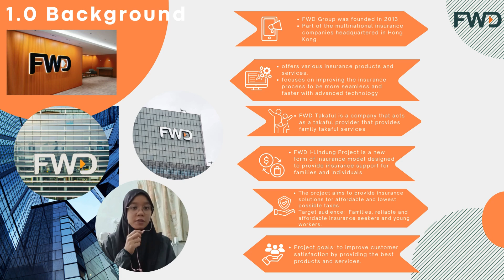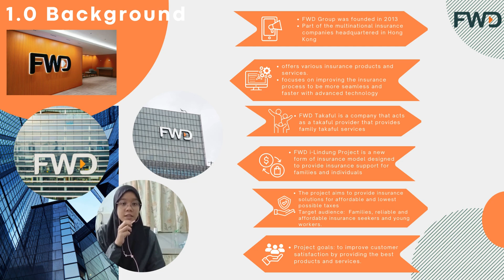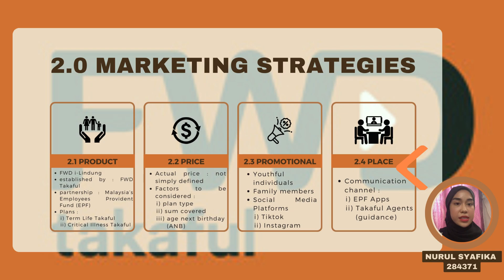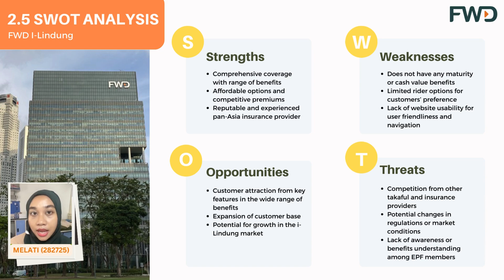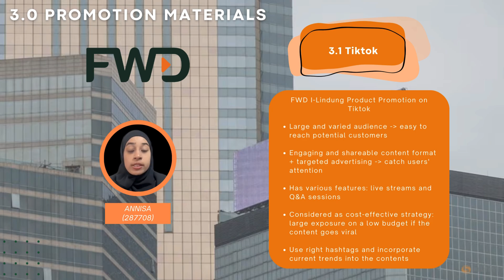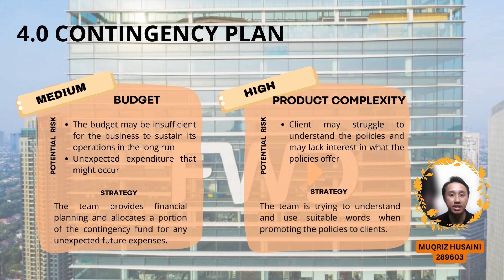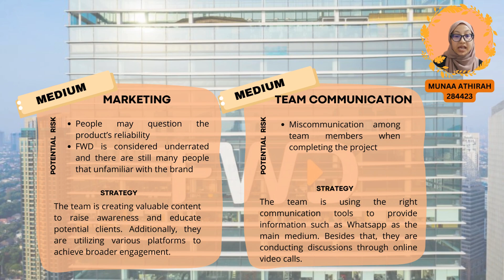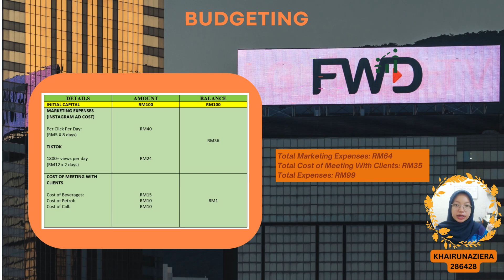Video Presentation Group 5 Business Plan for FWD i-Lindung - BWRR3143(B) SESSION A232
BWRR3143(B) SESSION A232

GROUP 5:
MUNAA ATHIRAH BINTI MOHD SUHAIMI 284423
NINGRUM MELATI BUDI LESTARI 282725
AMIRAH BINTI ZUL QARNAIN 284338
NURUL SYAFIKA BINTI TENGAH 284371
KHAIRUNAZIERA BINTI KAMARUZAMAN 286428
ANNISA 287708
FATIN SOFEA BINTI ABD RASHID KHAIRI 288735
MUQRIZ HUSAINI BIN ZAHARI 289603

Prepared for:
DR. AMAR YASIER BIN RAZLI

SESSION 2023/2024 SECOND SEMESTER A202